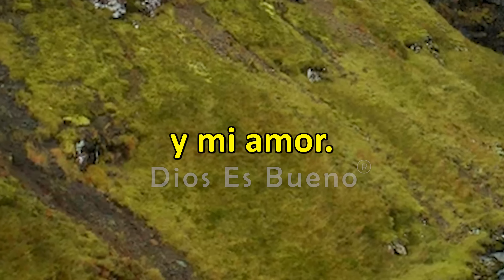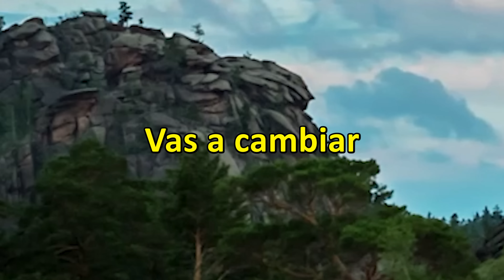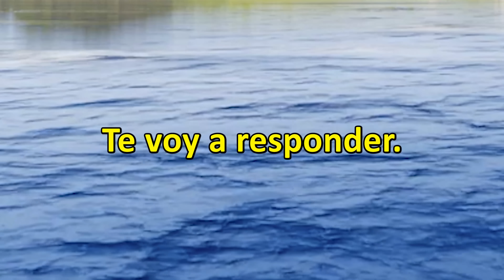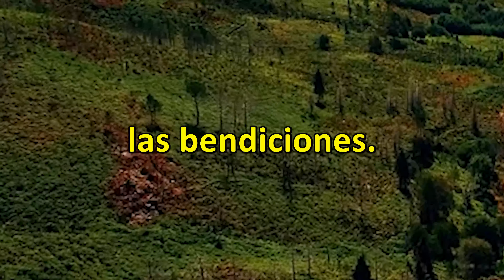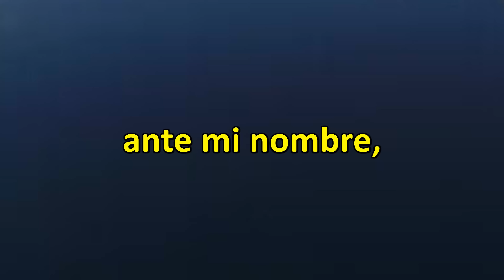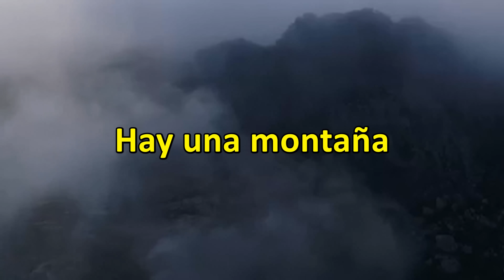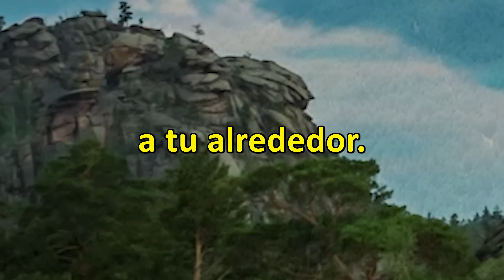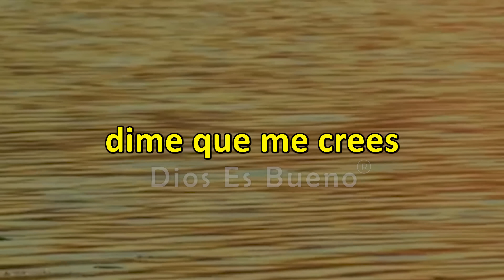DIOS TE HABLA HOY ESCÚCHALO (Completo) Tú Serás El Instrumento Para que Este MILAGRO Pueda Suceder.!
𝐃𝐈𝐎𝐒 𝐓𝐄 𝐃𝐈𝐂𝐄 𝐘 𝐓𝐄 𝐇𝐀𝐁𝐋𝐀 𝐇𝐎𝐘: este mismo día empieza un poderoso milagro en tu familia. en este momento que me escuchas recibes mi poder y mi amor. estoy empezando contigo,
te quiero fortalecido porque a través de tus labios, tus manos, tus ojos, tu carácter, tu manera de ser serás el instrumento santo Para que este hermoso milagro pueda suceder. eres muy importante para mí siempre te digo que te amo y quiero que transmitas este mismo amor a quienes están bajo tu cuidado ellos necesitan ayuda y tú tienes fe diles hoy cuánto los amas hazles entender que los comprendes Acércate y Pon tus manos sobre su cabeza bendícelos Ora por ellos enfoca todo tu amor tus recursos y tu tiempo primero en los que amas los que viven en tu hogar piensa en tus padres tus parientes en los que viven apartados por ofensas del pasado perdónalos
Amén '

Dios es Bueno, Dios te Habla Hoy, Escúchalo Tú Serás El Instrumento Para que Este MILAGRO Pueda Suceder.!